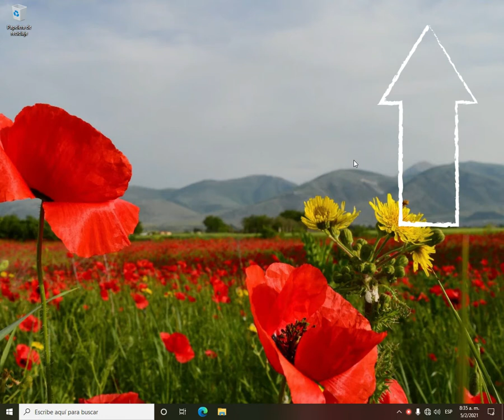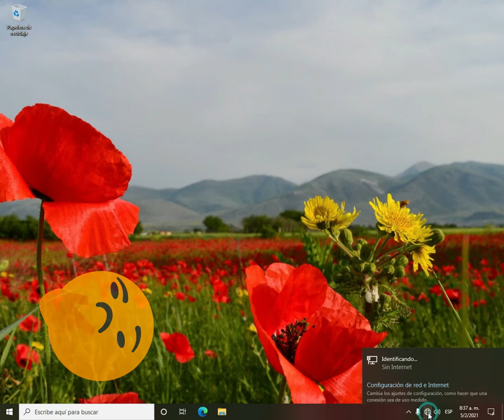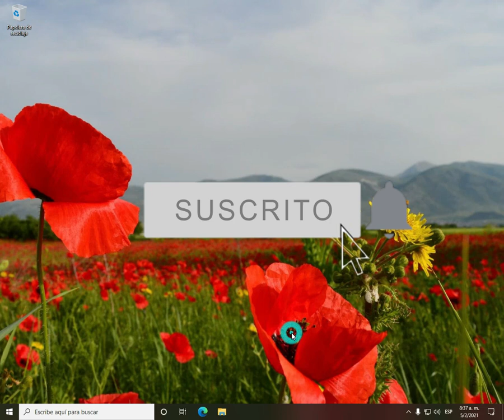Usar celular como receptor WiFI (windows 10)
Anteriormente subí un video enseñando como usar un celular android como receptor wifi desde Linux, en esta ocasión, lo he realizado desde Windows 10. Ciertamente es exactamente igual en ambos casos, funciona de la misma forma.

Introducion: 0:00
Al Grano 0:52